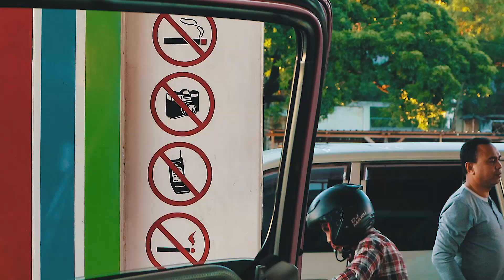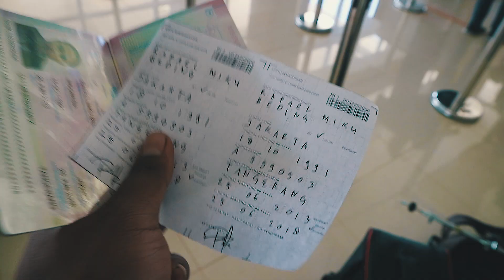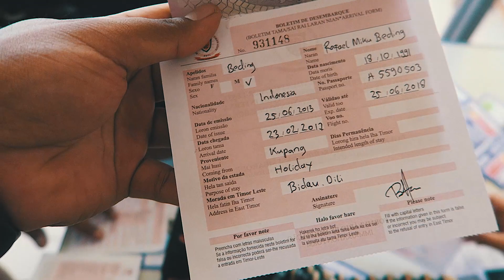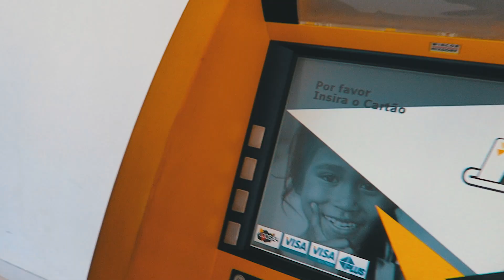PERDANA KE TIMOR LESTE - Tiles Part1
Sudah lama sekali merindukan untuk bisa sampai di tempat ini. Maklum, dahulu sempat memiliki kenangan, karena Agustinus DeDios Hodehala Beding lahir di tempat ini. Hingga gempa bumi dan jejak pendapat di tahun 1998 kami sekeluarga masuk ke Indonesia.

Jika Ingin menuju ke TIMOR LESTE bisa ditempuh melalui 2 cara. melalui udara atau melalui darat. Ini adalah pengalaman perjalanan menuju TIMOR LESTE dengan menggunakan jalur darat.